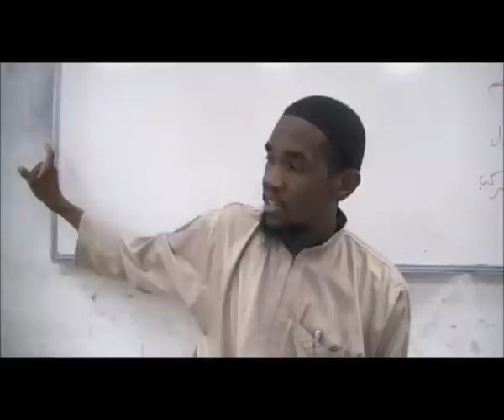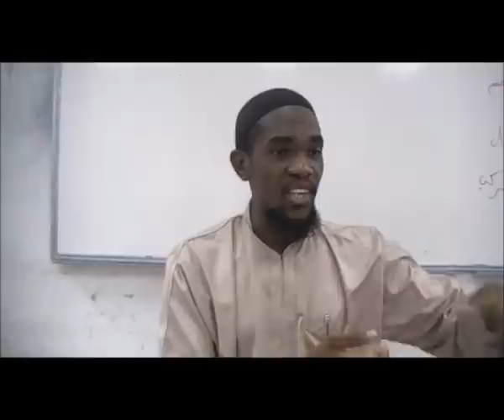Ikhtilat 19 They use women as a trap